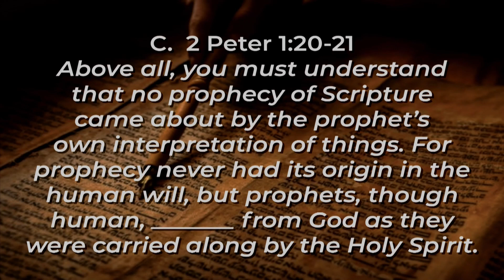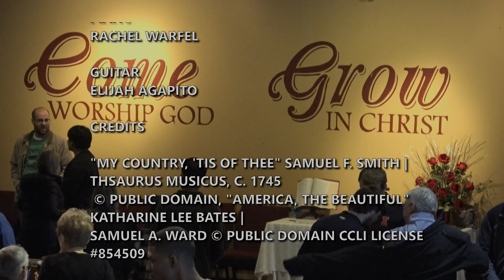Sanctity of Life Sunday 2024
This is a worship service from the First Baptist Church of Mattoon, Illinois. This video presentation is made possible by the Joy for the Journey television ministry, a ministry of the First Baptist Church of Mattoon, Illinois. To learn more about our church, visit us at fbcmattoon.org.